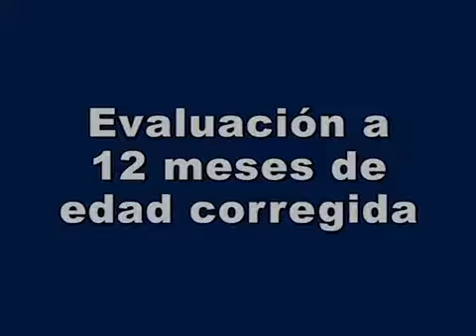4 Evaluation at 12 months of corrected age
RCT